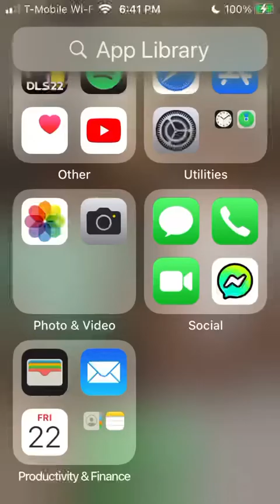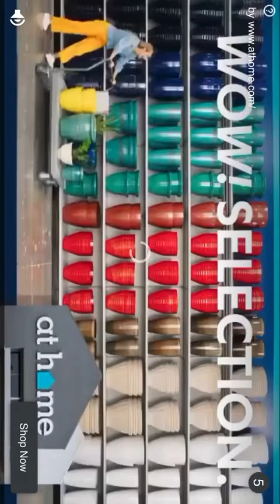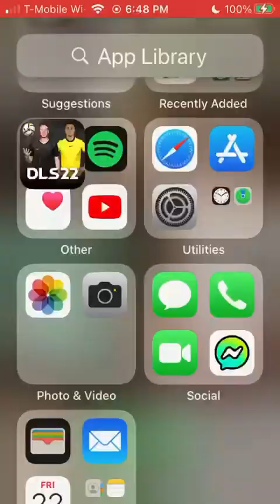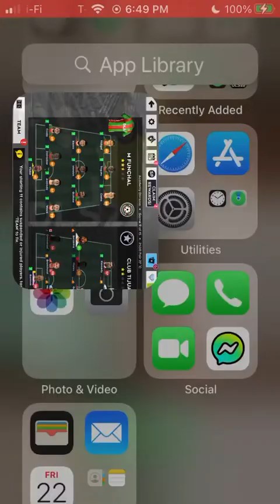Second attempt shot